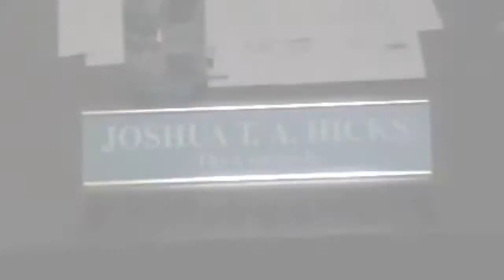Playoff Trailer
Playoff time!!!